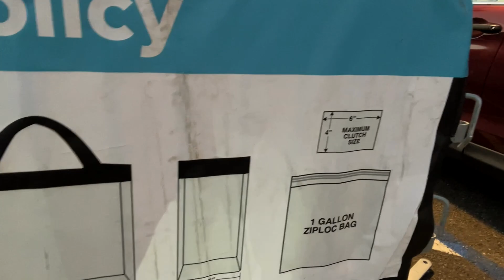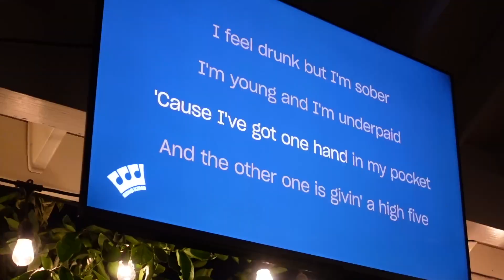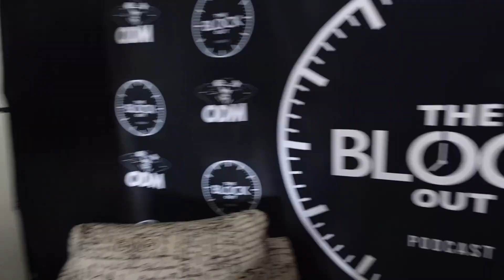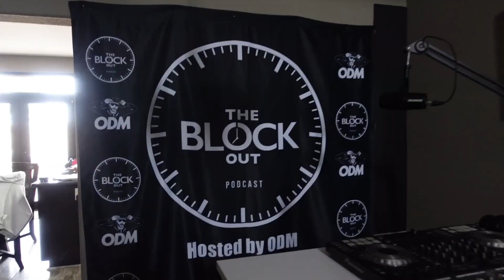THE WEEKND AFTER HOURS TIL DAWN TOUR *Date Night*